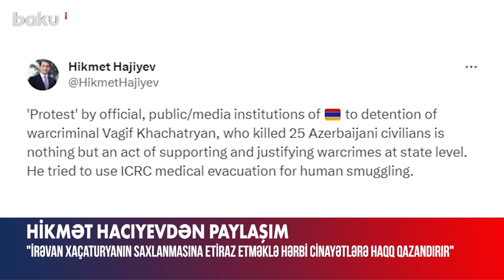Hikmət Hacıyev Vaqif Xaçaturyanın saxlanması ilə bağlı paylaşım edib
“25 mülki azərbaycanlını qətlə yetirmiş hərbi cinayətkar Vaqif Xaçaturyanın saxlanması və bunun müqabilində Ermənistanın rəsmi, ictimai, media qurumlarının “etirazı” dövlət səviyyəsində hərbi cinayətlərə dəstək və haqq qazandırmaqdan başqa bir şey deyil”.
Bu sözləri özünün “Twitter” səhifəsində Azərbaycan Prezidentinin köməkçisi, Prezident Administrasiyasının Xarici siyasət məsələləri şöbəsinin müdiri Hikmət Hacıyev yazıb.
O əlavə edib ki, hərbi cinayətkar Vaqif Xaçaturyan insan qaçaqmalçılığını həyata keçirmək üçün Qırmızı Xaç Komitəsinin tibbi evakuasiyasından istifadə etməyə çalışıb.
Qeyd edək ki, Vaqif Xaçaturyan 1991-ci ildə Xocalı rayonunun Meşəli kəndində Azərbaycan milliyətindən olan şəxsləri soyqırımına məruz qoyub.